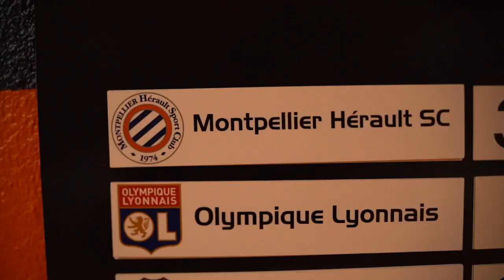Le Film du match MHSC 3-2 AS Monaco